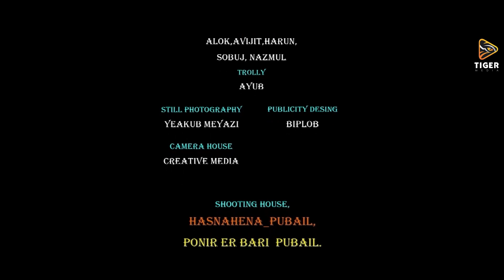Village Cup | Episode 15 | Jamil, Pavel, Tamim | World Cup Special Serial Drama 2022 | M.I. Monir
Drama: Village Cup
Director: M.I. Monir

Cast: Jamil Hossain, Saidur Rahman Pavel, Tamim Khondakar, Waliul Hoque Rumi, Shofik Khan Dilu, Mithu, Sonjib, Ahmed, Anower, Tomal Mahmub, Shamim Ahmed, Sinthia, Saraka, Moumita, Veamon, Abraham Tamim, Ram Hasan, Noor A Kanchan, Nevamot, Rifat Ahmed

Writer: Abraham Tamim
Chief Ad: Arifur Rahman Rahul,
Ad: Golam Mustafa, Akter Hossain, Sheikh Faruk
Cinematographer: Aziul Islam Akash, Asad Khan, Rk Rasel
Edit Color & Title: Ashraful Moin
Publicity Design: Mark Biplob
Producer: Efthakhar Suvo
TV Partner: Bangla TV
Digital Partner: Tiger Media